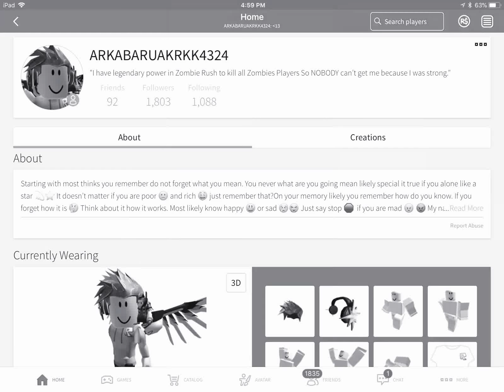5,000 places Visits Roblox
We made to 5,000 place visits
Sorry guys Xbox avatar vid tomorrow ok :p